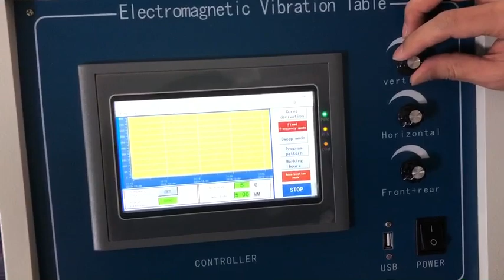Demo Video of C Series Electromagnetic Sweeping Vibration Table